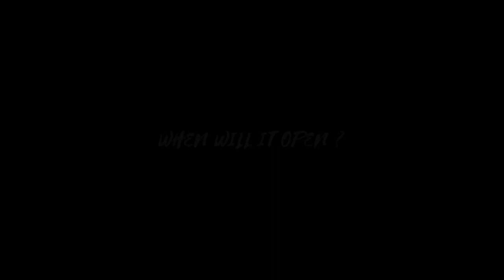LAS VEGAS NEW ATTRACTION THE SPHERE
This is The Sphere:  Latest Entertainment attraction in Las Vegas.

Where is the Sphere?

Located in Paradise, Nevada, it is very close to the Las Vegas Strip and east of the Venetian resort. It has a pedestrian walkway that connects it to the hotel.

How big is the structure?

It stands at 115 meters tall and 157 meters wide, making it what is considered to be the world’s biggest spherical structure.

When will it open?

The Sphere will officially open on September 29, with a performance by Irish rock band U2, who will also be kicking-off their three-month U2:UV Achtung Baby Live at Sphere residency.

What will the Sphere be used for?

The venue is set to host live events, such as award shows or concerts, as well as films. It can potentially also host sporting events such as boxing or MMA. Starting on October 6, it will host exclusive screenings of Postcard from Earth, a film by Darren Aronofsky that takes viewers on a tour of the planet. The Sphere has a capacity of 18,600 sitting, but can accommodate 20,000 standing.

What is it inside?

The venue’s interior has a unique 16K resolution wraparound LED screen that measures 15,000 square metres, meaning those inside will enjoy a view of the screen from every angle.

“The screen goes from ground to 250 feet high [76 metres], all the way around,” Rich Claffey, Sphere’s operations officer told CNN. “It keeps you fully immersed when you’re sitting in that bowl.”

The Sphere also has 164,000 speakers spread around the bowl designed to offer those in attendance the same level of sound quality. There is also opportunities for 4D experiences with haptic seats that vibrate and machines that can create wind or temperature as well as scent effects.

Who built it?

The Sphere was designed by global architecture firm Populous, who specialise in sporting facilities, arenas and convention centres. They designed Coca-Cola Arena in Dubai, Zayed Sports City Stadium in Abu Dhabi and Emirates Stadium and Etihad Stadium in the UK.

The Las Vegas Review-Journal estimates the project to have cost $2.3 billion.